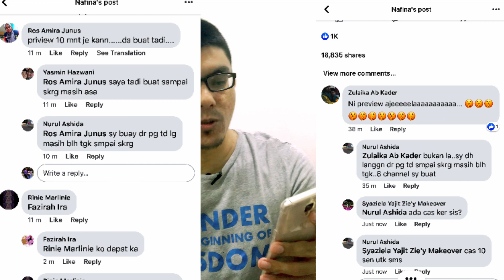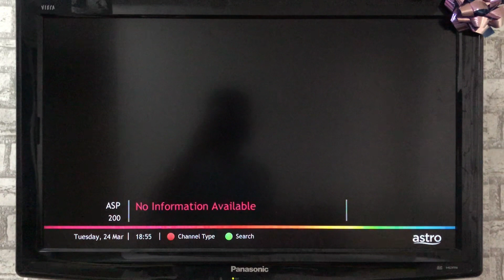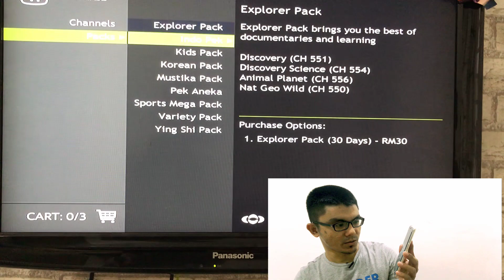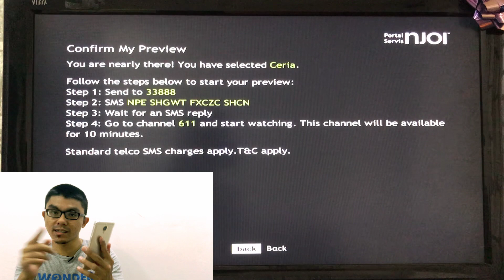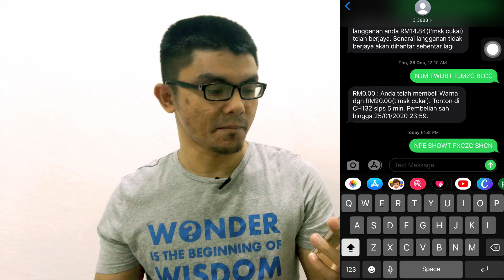NJOI CHANNEL SEMUA PERCUMA QUARANTINE COVID ?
Rujuk link ini kalau tak faham jugak , kongsikan kepada kawan2